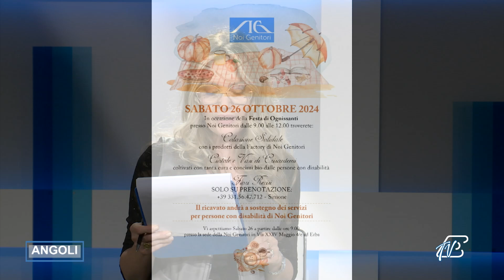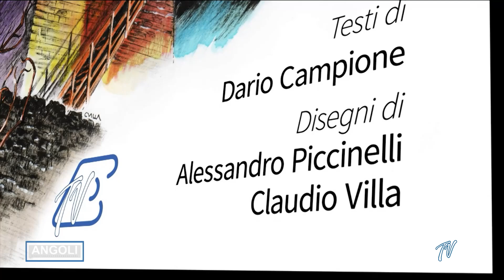ANGOLI 24/10/2024: ARRIVA IL WEEKEND - TUTTI GLI APPUNTAMENTI DA NON PERDERE